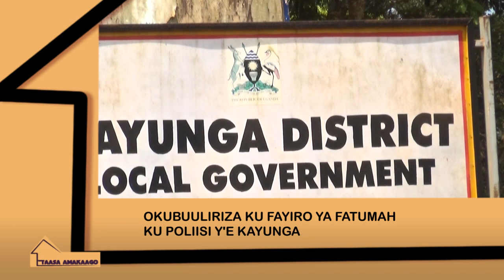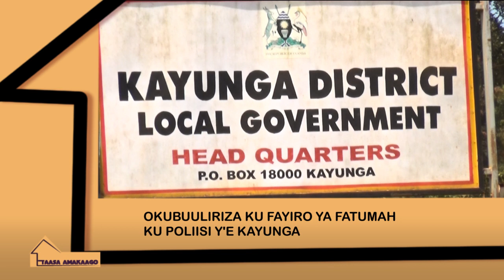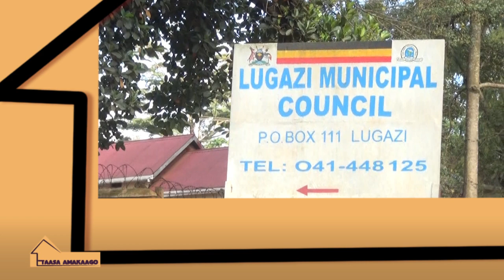Taasa Amakaago: Fatumah Nakazibwe ne bba Ahmed Part B of Part 2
Poliisi yategeeza nga fayiro bweyatwalibwa ku Regional Poliisi e Ssezibwa.

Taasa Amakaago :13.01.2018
Presenter: Rema Nakacwa